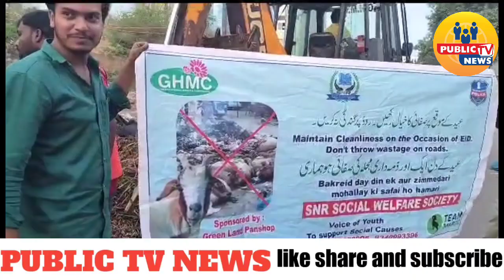Team Bakra eid 2023 R.r Dist convinor md Hussain aurGhmcStaff Suleman Nagaryouth Pakiaadh aImaan hai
Team Bakra eid 2023 R.r Dist convinor md Hussain aur Ghmc Staff  Suleman Nagar youth Paki aadha Imaan hai  cleanness program